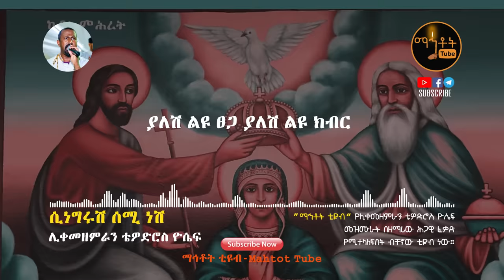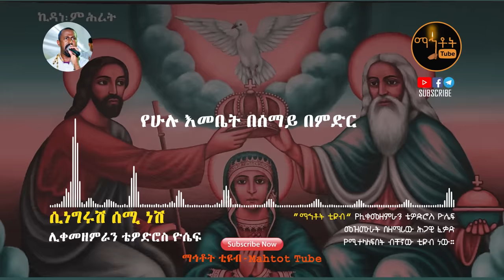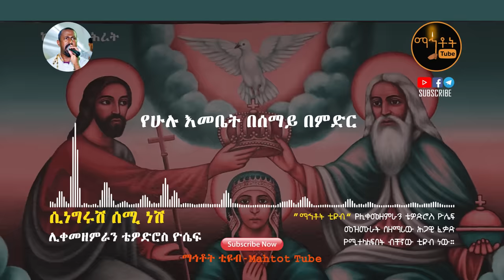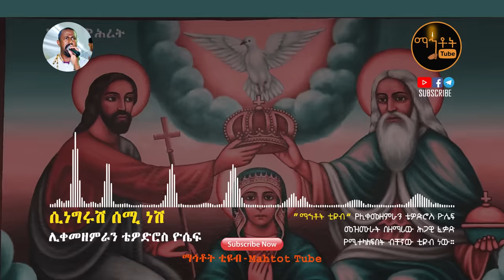"ሲነግሩሽ ሰሚ ነሽ" | ሊቀ መዘምራን ቴዎድሮስ ዮሴፍ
Ethiopian Orthodox Tewahedo Song By Like Mezemeran Tewodros Yoseph  " Ersun Semut"

© Mahtot Tube  is the only Channel that has exclusive rights for all Lyrics produced by Like Mezemeran Tewodros Yoseph